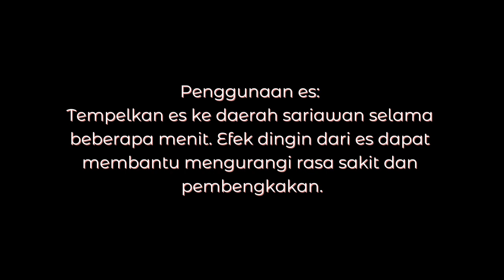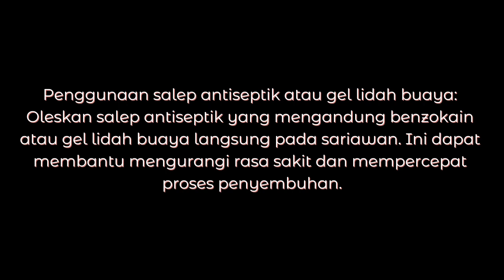Cara menyembuhkan sariawan dalam 5 menit, apa bisa?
Dalam video ini, kami akan berbagi beberapa tips efektif untuk meredakan sariawan dan mempercepat proses penyembuhannya dalam waktu singkat. Temukan cara-cara sederhana yang dapat Anda lakukan di rumah untuk mengatasi rasa sakit dan ketidaknyamanan sariawan.

Kami akan menjelaskan langkah-langkah seperti menggunakan larutan air garam untuk berkumur, menerapkan es untuk mengurangi pembengkakan, serta penggunaan obat kumur antiseptik dan salep lidah buaya. Ikuti petunjuk kami dengan seksama dan dapatkan bantuan instan untuk mengatasi sariawan dalam waktu lima menit.

Jangan biarkan sariawan mengganggu aktivitas Anda, ikuti tips dalam video ini dan dapatkan bantuan segera.